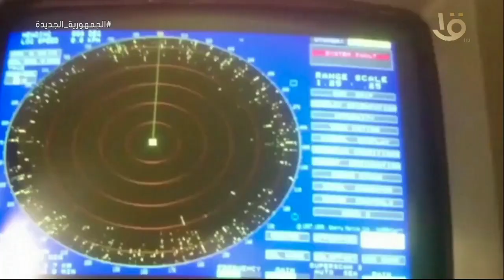حصاد الجيش المصري في أسبوع